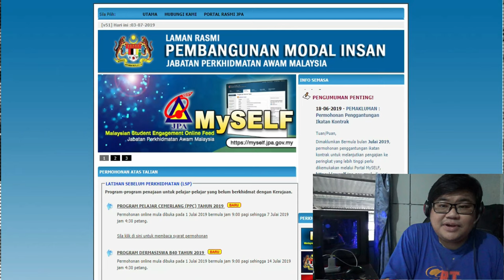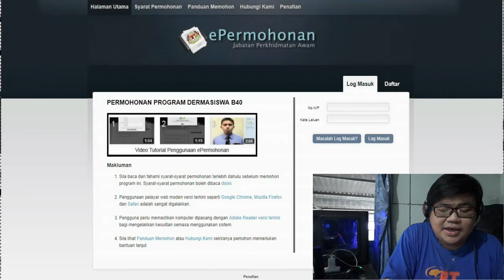Mr. Mat React to Civil Service Penjawat Awam Malaysia Episode #1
Its my first reaction video and I am reacting to Civil Servant in Malaysia advertisement and my thought on now days service.

/Mr Mat
Permohonan Penajaan Program Dermasiswa B40:

Terbuka kepada:

- Calon-calon lepasan Sijil Pelajaran Malaysia (SPM) Tahun 2018.

- Pelajar yang akan/ sedang mengikuti Pengajian Peringkat Diploma dan Sijil Profesional di Institusi yang dikenalpasti.

- Daripada keluarga berpendapatan rendah (Golongan B40)

Permohonan dibuka secara online dari 1 Julai 2019 sehingga 14 Julai 2019

Sumber: Jabatan Perkhidmatan Awam